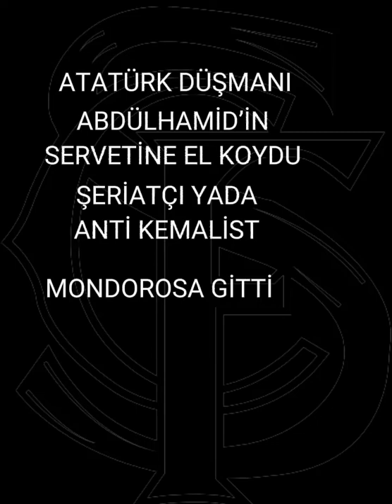Ali Fethi Okyar edit